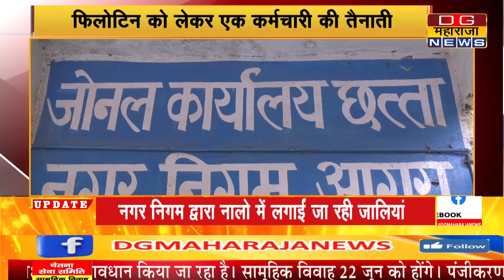सफाई अभियान को लेकर डीजी महाराजा ने छत्ता जोनल अधिकारी से की वार्ता